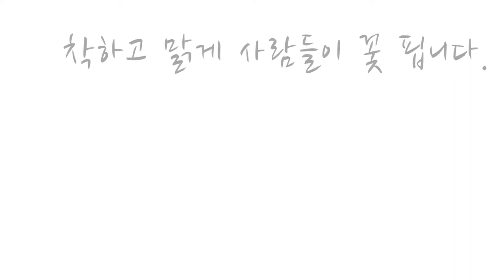0722_전면영상